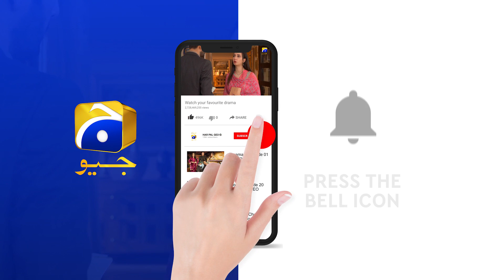Kasa-e-Dil | Episode 22 | Best Scene 01 | HAR PAL GEO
Director: Zeeshan Ahmed

Produced by: Abdullah Kadwani & Asad Qureshi

CAST :

Hina Altaf
Affan Waheed
Komal Aziz Khan
Sukaina Khan
Rabia Noreen
Noor Ul Hassan
Fazila Qazi
Rabia Noreen
Zainab Qayyum
Ali Ansari
Haris Waheed
Mariyam Noor
Birjees Farooqui